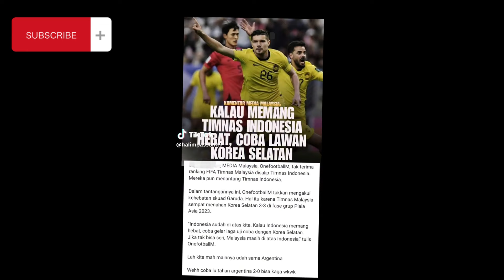MALAYSIA kena KARMA karena REMEHKAN INDONESIA - INDONESIA JAWAB TANTANGAN MALAYSIA dengan manis